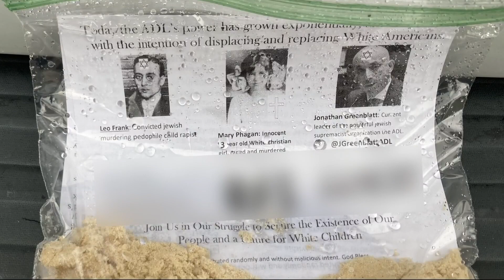Antisemitic flyers found at homes in Mandarin area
Antisemitic rhetoric has been a problem in Jacksonville, especially since the summer of 2022. The problem is still going on.